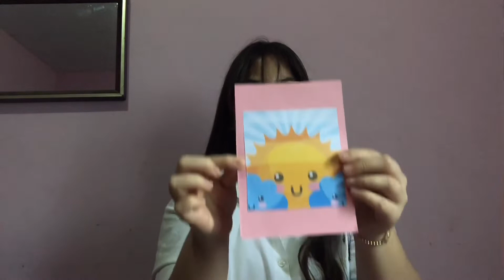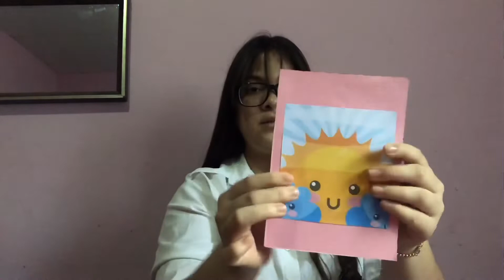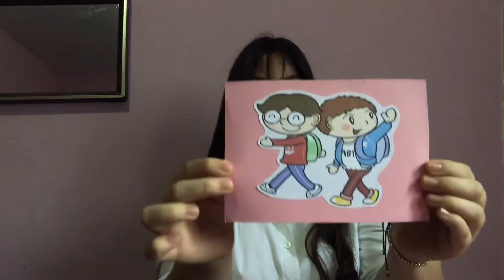Spelling🐝. Semana 10 (15-19 de junio).